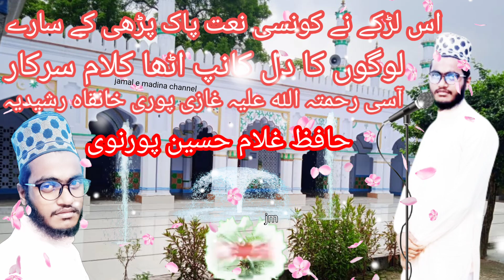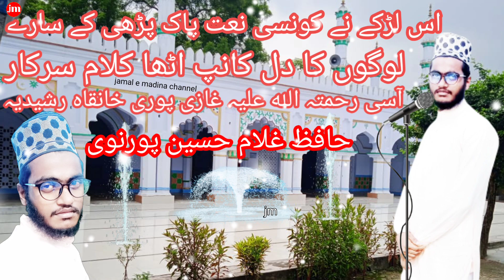gulam huseen rashidi purnavi manqabate sarkar e aasi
as slamu alaikum dausto ye gulam huseen rashdi purnavi